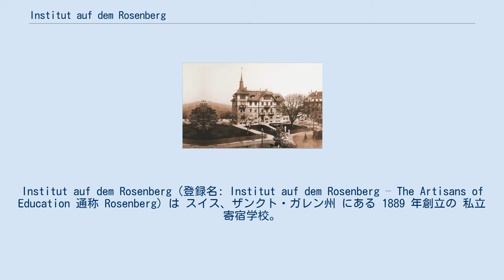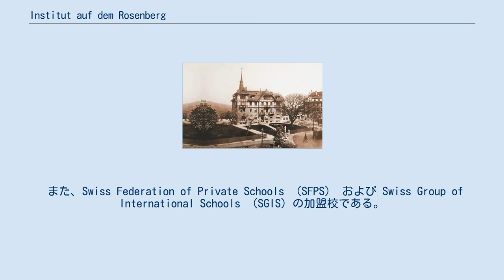Institut auf dem Rosenberg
インターナショナル・スクール
ザンクト・ガレン州
Institut auf dem Rosenberg（登録名: Institut auf dem Rosenberg – The Artisans of Education 通称 Rosenberg）は スイス、ザンクト・ガレン州 にある 1889 年創立の 私立寄宿学校。
6 歳 から 19 歳を対象とするインターナショナルスクールの中でも国内最古とされる伝統校の一つであ り、スイストップレベルの学校の一つにも名を連ねる。
キャンパスからは一方にボーデン湖、他 方にアルプスタイン山脈を望むことができる。
Rosenberg は Gademann 家によって所有・運営される。
 nstitut auf dem Rosenberg は 1889 年、 Ulrich Schmidt により創設、 もともとは同氏にちなみ Institut Dr. Schmidt と称された。
 1924 年に創設者が亡くなると改名され、1930 年代には Gademann 家の所有となり. 現在は 4 代目が運営にあたる。
 校訓「すべての教育の目的はいか に生きるかを学ぶことである」（スイスの教育者 Johann Heinrich Pestalozzi の言葉）が Rosenberg 教育理念の礎である。
 卒業生には、ビジネスリーダー、政治家、科学者、デザイナーだけでなく、王族や皇族も含まれ る。
 Rosenberg は個人情報保護方針を運用し、在校生および卒業生に関する情報提供は一切 行っていないが、例外的に紹介する卒業生として、ノーベル化学賞受賞者 Mario J. Molina がいる。
 2019 年 Corporate Vision Magazine により「最も卓越したインターナショナル寄宿 学校」に選ばれ た。
 また、Swiss Federation of Private Schools （SFPS） および Swiss Group of International Schools （SGIS）の加盟校である。